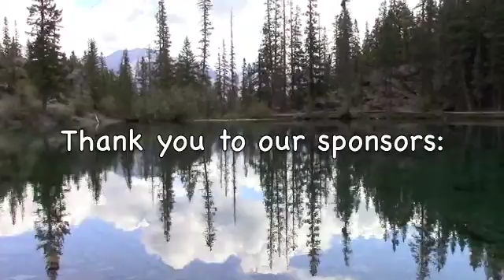Only rain down the storm drain!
The students of Mr. Krohe's Grade 4 class at L'Ecole Lawrence Grassi Middle School and the Biosphere Institute of the Bow Valley made this movie. Join them to learn how to keep our rivers and waterways clear and clean, by allowing only rain to go down the storm drain.
This movie is part of a Biosphere Institute program funded by RBC Blue Water Project, Bow River Basin Council, Sage and Shea O'Neill Children's Fund at the Calgary Foundation and the Town of Canmore.